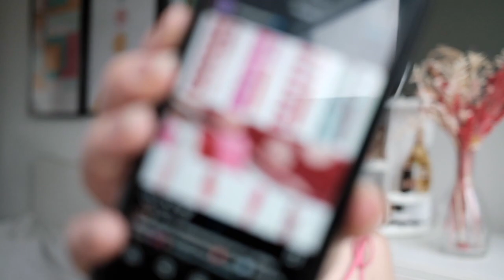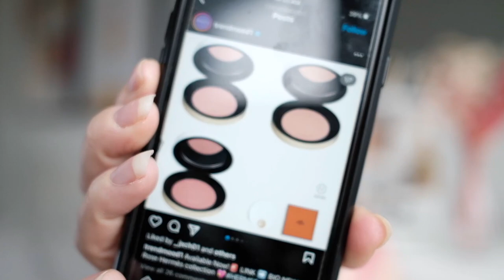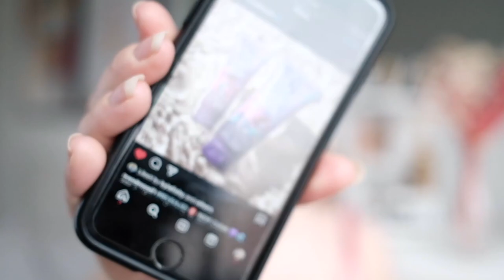ANTI-HAUL: Summer Makeup 2023// Celebrity Makeup, Bizarre Brand Collaborations & Overconsumption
I've never filmed a makeup anti-haul before but this was so fun to do! I've loved watching other beauty YouTubers so I figured it was my turn. In this video, I'm talking about all of the new makeup releases that are coming out and why you SHOULDN'T buy them - and what trends I take particular issue with or just plain don't understand. Did any of these things resonate with you? I would love to hear if you feel the same way as me or if you fundamentally disagree with my approach to makeup & consumption :)

*I've been on a serious mission to STOP buying makeup this year because I realized that there was a number of problems with the way I was buying.